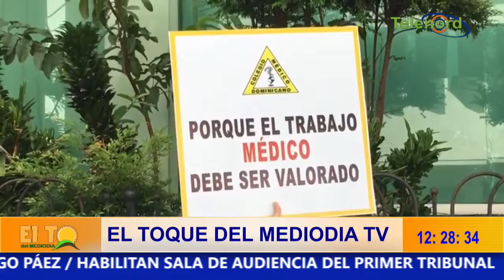Los médicos protestan contra la desfachatez de las ARS en la pandemia dice Roberto Neris